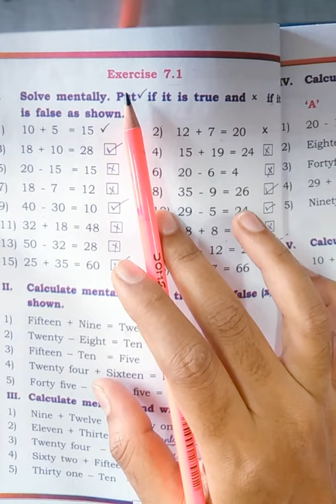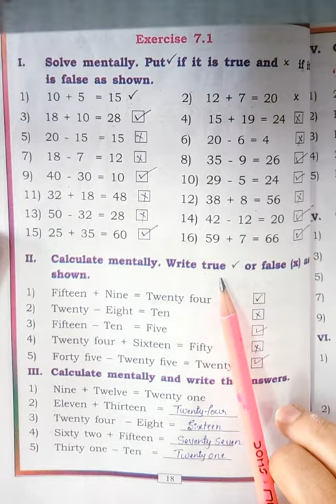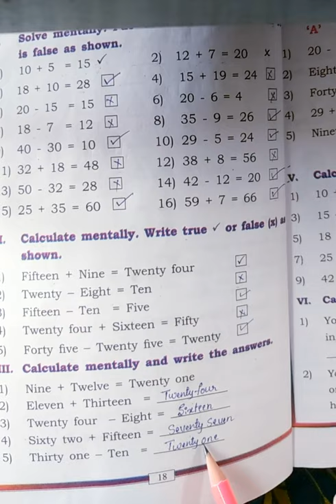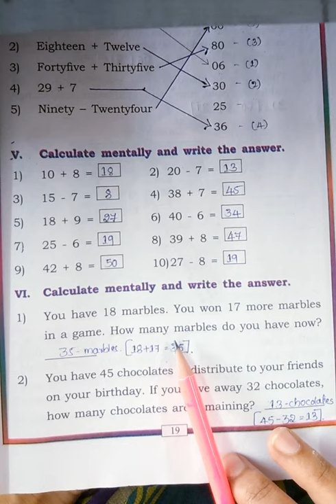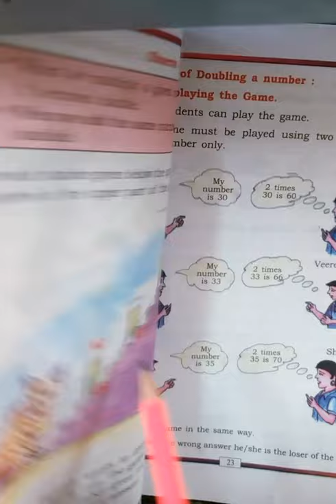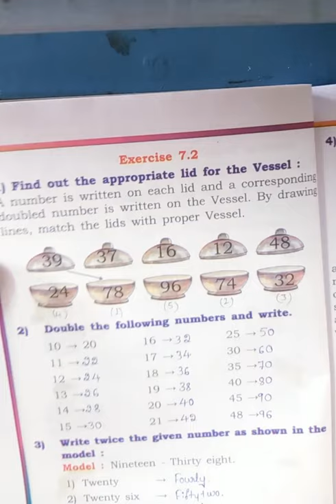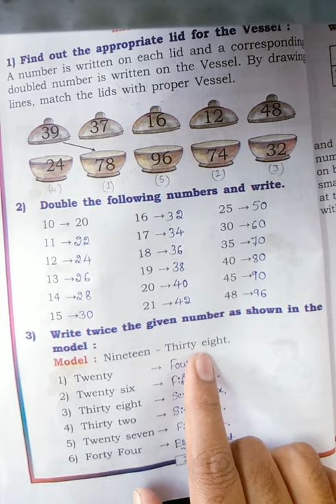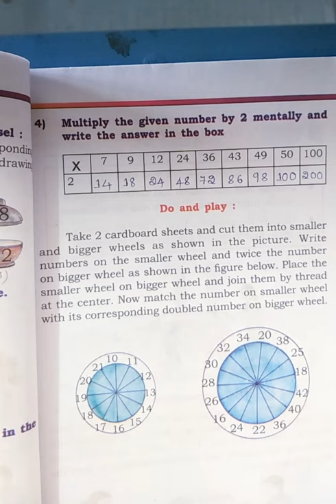3rd maths Mental Arithmetic part 2 class by Vidya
3rd maths Mental Arithmetic part 2 class by Vidya